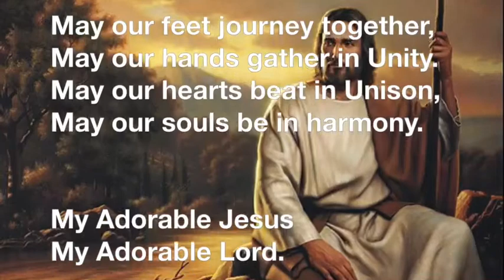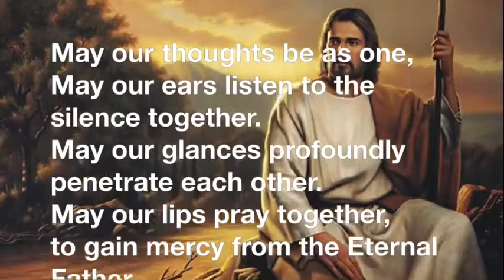Unity Prayer Flame of Love, Song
Unity Prayer, Flame of Love of the Immaculate Heart of Mary.
From the Spiritual diary of Elizabeth Kindelmann (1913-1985).
Soloist, Bonnie Bartoli
Music Composed and played by Lori Pearson